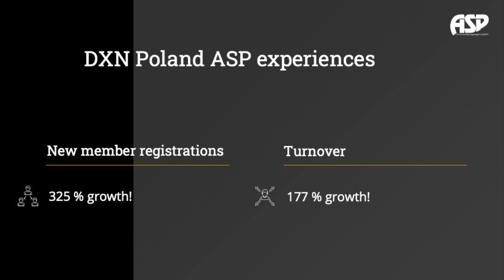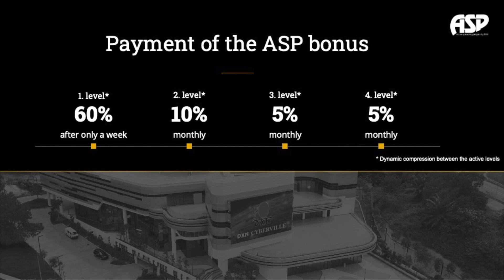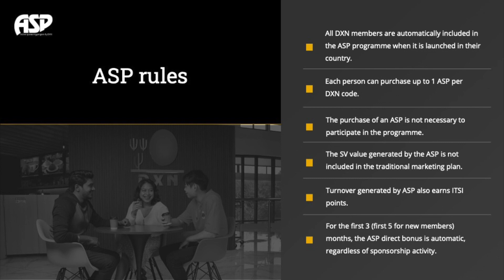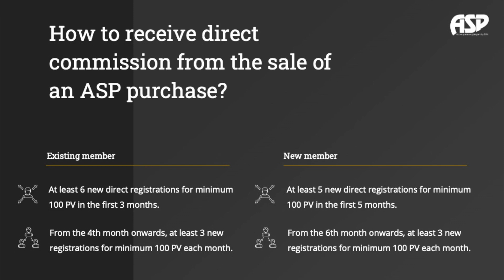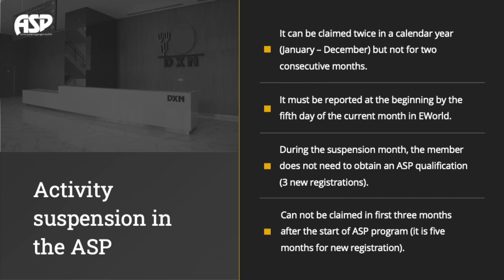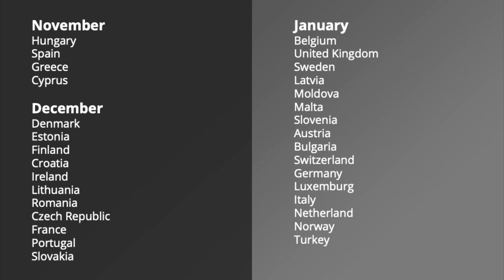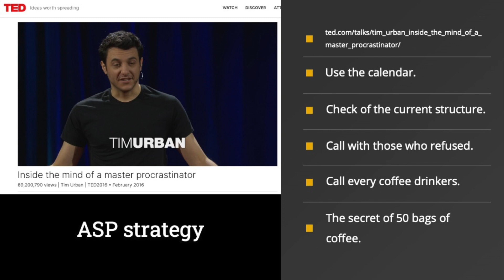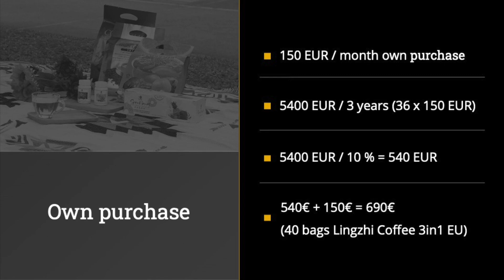ASP Active Sponsoring Program - Programma di Sponsorizzazione Attiva (English-Italian)